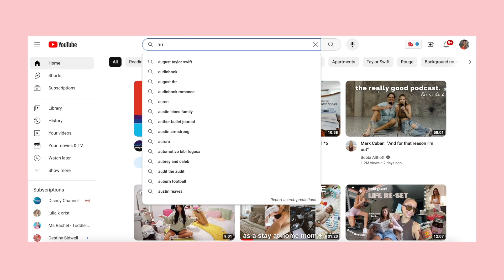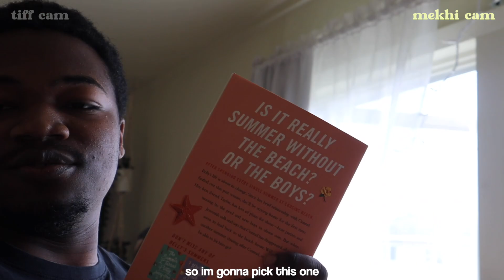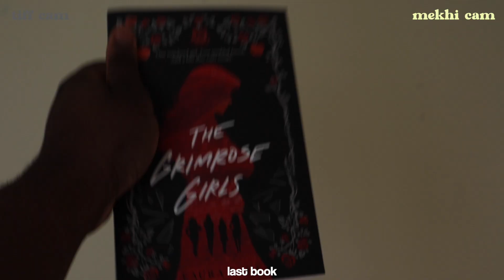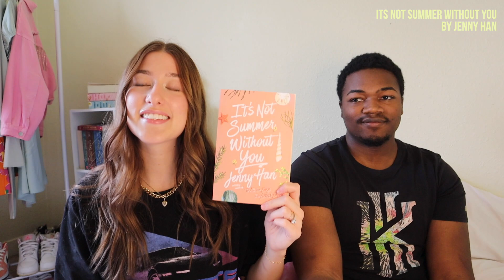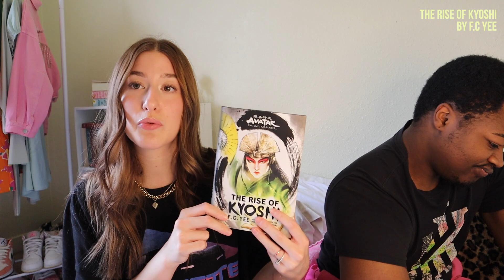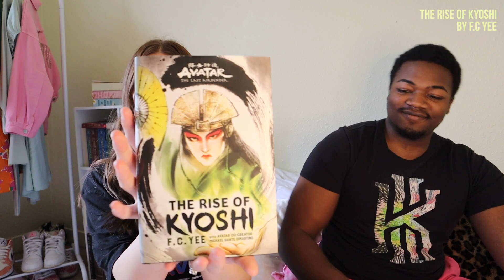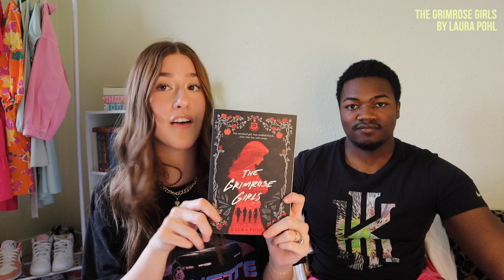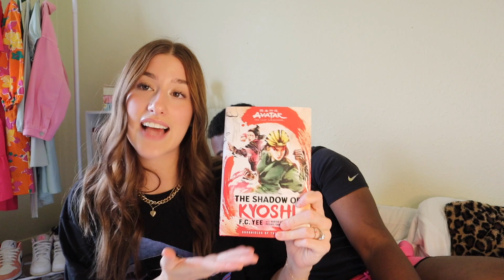husband chooses my august tbr 💫 the most random reading month yet...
he literally picked so many random books i have an interesting month ahead of me...

hope yall love this video as much as i love you!

☁️sub count : 5840
goal for august : 6000💫
goal for 2023 : 15k
xoxo tiff

intro 💫 : 0:00
husband picks my books : 1:25
book one : 3:57
book two : 5:03
book three : 6:06
two additions?? 7:21
book four : 8:25
book five : 8:37
book six? maybe? : 9:11
book six : 9:35
book seven : 10:49
book eight : 11:41
quick recap : 12:50
outro 🥺🤘🏼 : 14:00
blopper doopers (best ones yet!!!) : 14:53